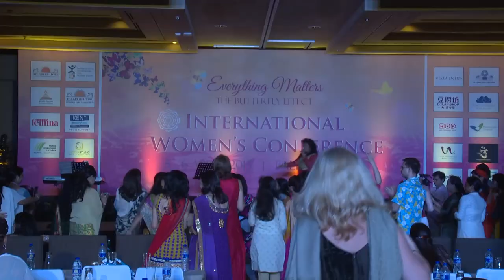IWC 2015: Day 2 Hema Sardesai Musical Performance